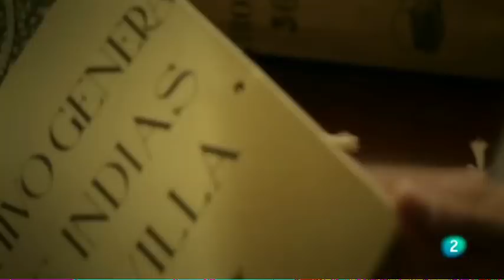PORTUGAL (Fernando de Magallanes) - Documentales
Fernando de Magallanes (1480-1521), fue un militar, marino y navegante portugués de linaje noble, nombrado por la Monarquía Hispánica adelantado, capitán general de la «Armada para el descubrimiento de la especería» y caballero de la Orden de Santiago y comendador en la misma.